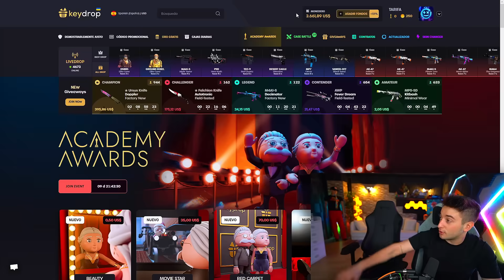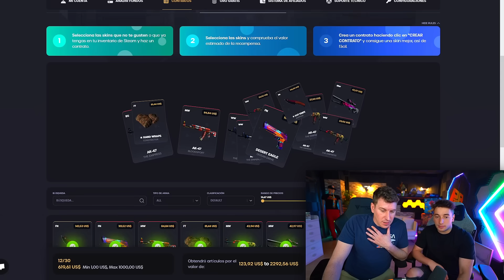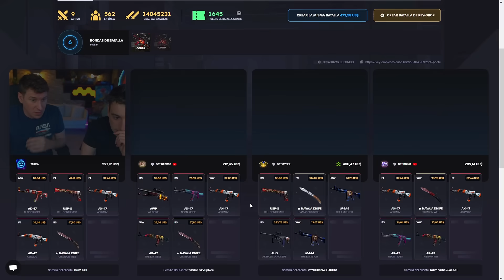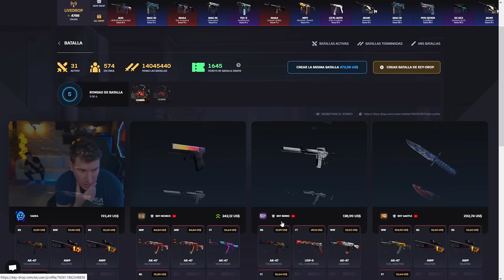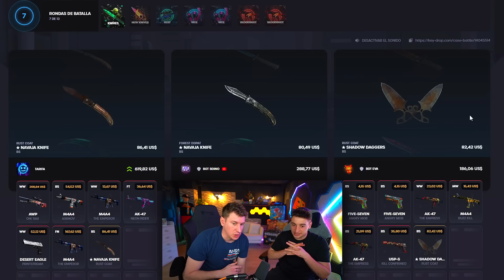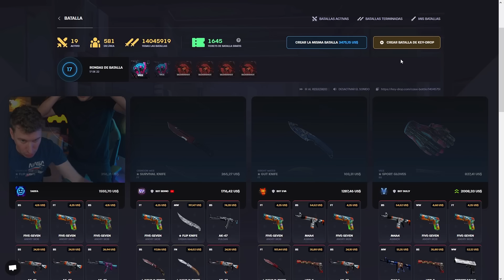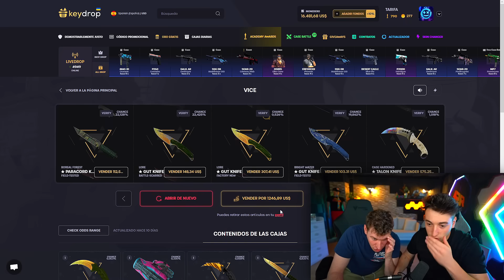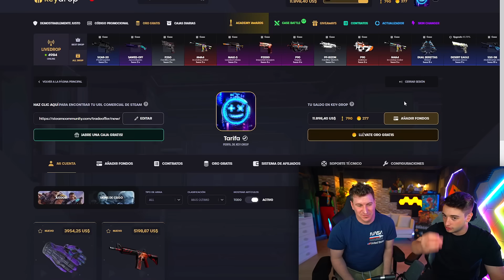VOY A CASA DE POKER Y EXPLOTA KEYDROP!!!